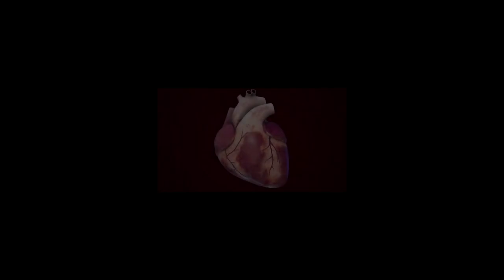Prof Oscar Mendiz talking about aortic valves stenosis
Prof Oscar Mendiz chief of cardiology